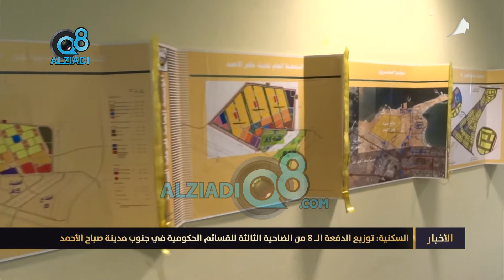السكنية تستدعي الدفعة الثامنة لقرعة القسائم الحكومية في جنوب مدينة صباح الأحمد